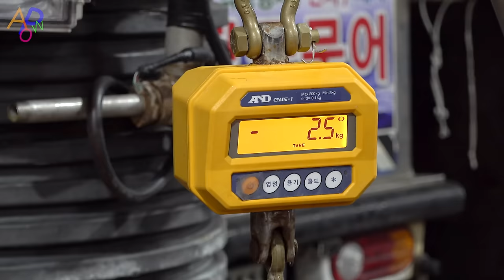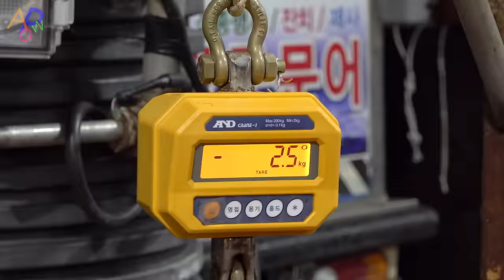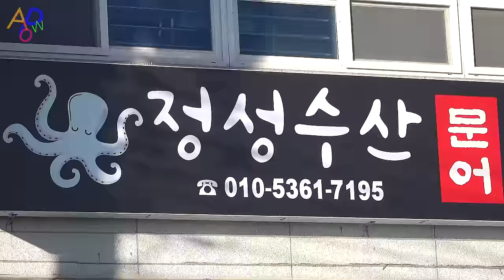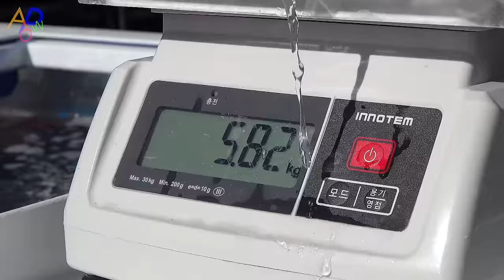Interesting Large Octopus Fishing. How Korean Fishermen Catch and Cook Octopuses